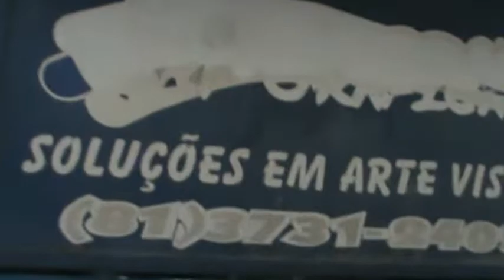PÃO DE AÇUCAR ARRAIAL DA VALE NO CANAL DA BOLA 23 03 2019